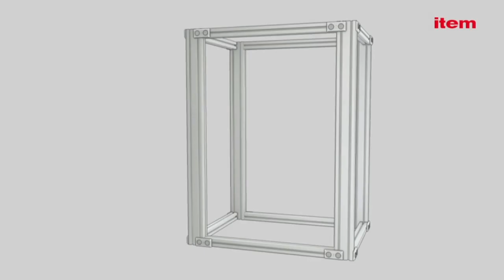Automatic Flat Bracket Set (80x40) - Assembly Animation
The fastest profile connection ever: automatic angle brackets and automatic flat brackets from item. These innovative fasteners are fully preassembled and ready for use. Simply fit them in place and the screws slot into the correct position. Tighten the screws and that's it, the profiles are held in place without the need for additional T-Slot Nuts.